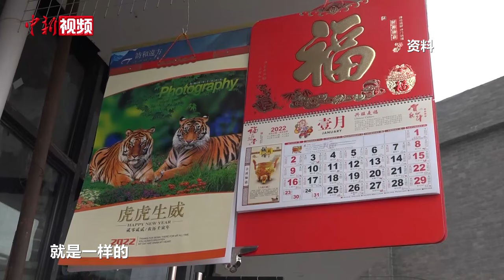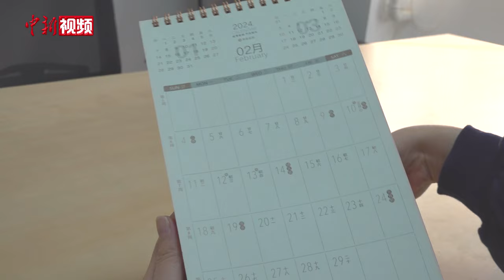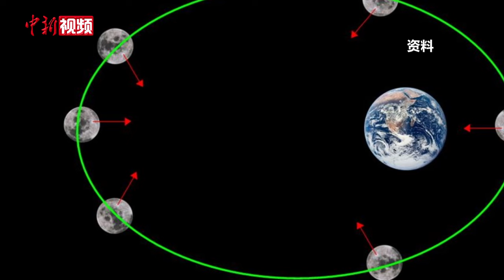买个“旧历”过新年？2024年日历为何“撞脸”1996年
近日，“2024年日历与1996年一样”的话题引发热议，不少年轻人在网购平台寻觅购买1996年的旧日历，掀起一股“买本旧日历过新年”的热潮。日历为啥会“撞脸”？对此科普专家表示，每经过28年，闰年日历就会相同。尽管2024与1996两年的公历日期分布完全相同，但农历并不相同。且因为“四年一闰，百年不闰，四百年又闰”的历法规则，每过28年闰年公历“撞脸”一次的算法仅适用于百年以内。